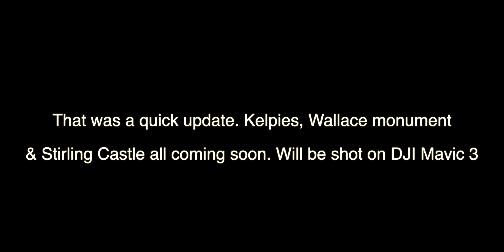BMW R1200RT - Trip to the Kelpies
Didn't get to film, but permission has been applied for. Hopefully get some footage up soon :)